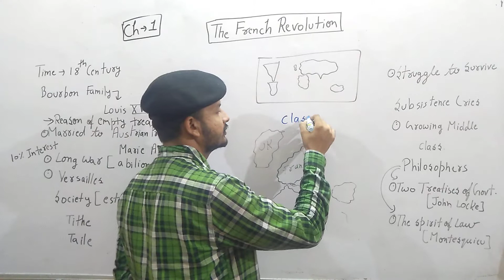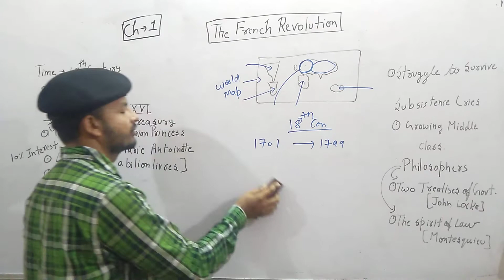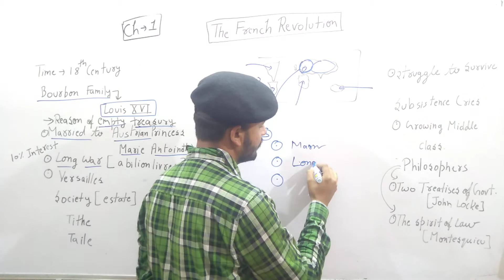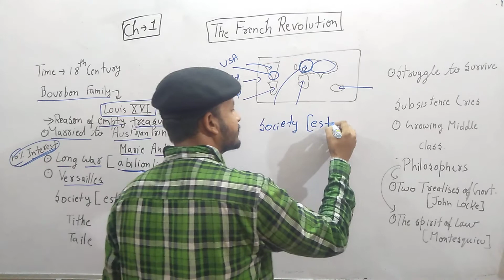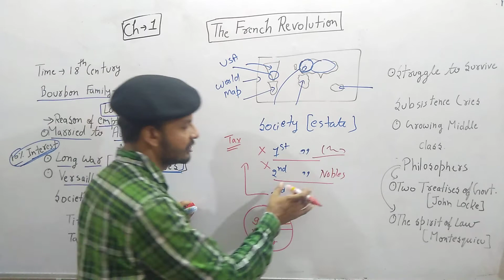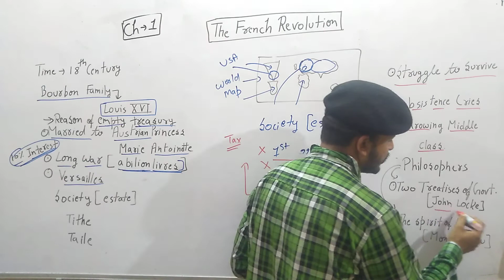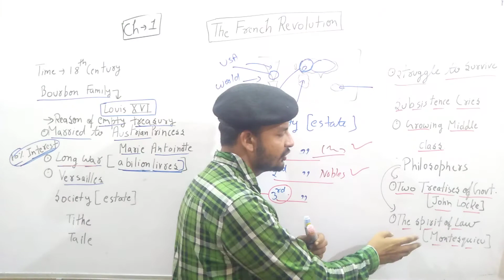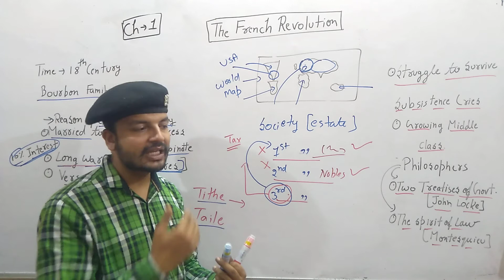Class 9 chapter 1 social science The French Revolution